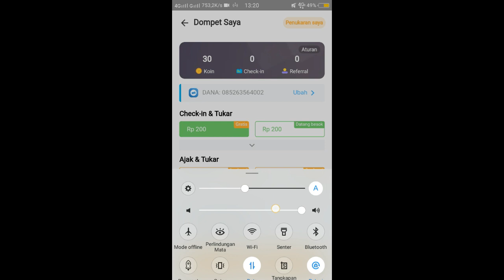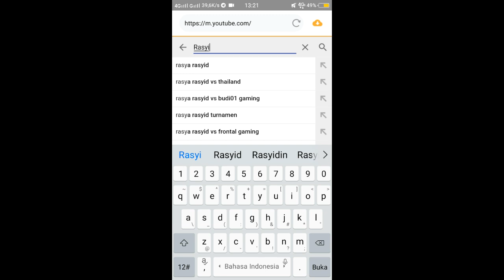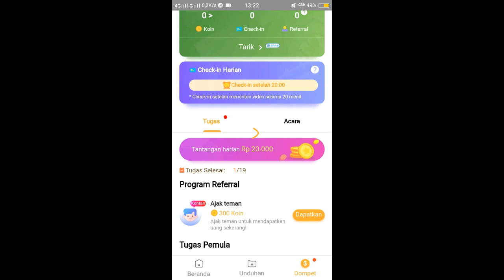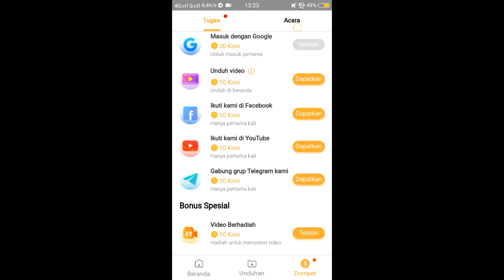🔥🤑GILA! DIBAYAR 5 JUTA GRATIS DARI WEB INI! - APLIKASI PENGHASIL UANG TERBUKTI MEMBAYAR 2021🤑💵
Dan hasilkan uang secara mudah
Simak videonya sampai habis ya biar tidak gagal paham
jika ada pertanyaan silahkan komentar di bawah
aplikasipenghasiluangtercepat#websitepenghasiluang#webpenghasiluang#situspenghasiluang#aplikasipenghasiuang#apkpenghasiluang#websitepenghasiluangterbaru#webpenghasiluangterbaru#situspenghasiluangterbaru#aplikasipenghasiuangterbaru#apkpenghasiluangterbaru#aplikasipenghasilsaldodana#aplikasipenghasilgopay